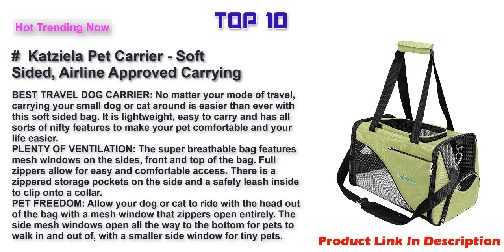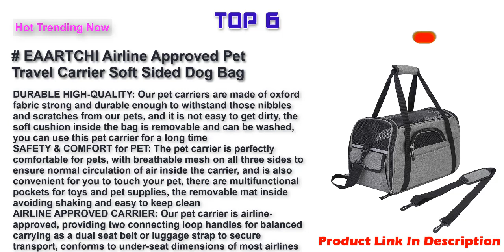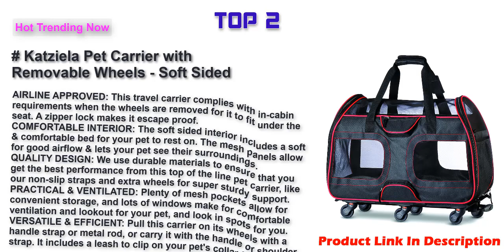Best Airline Approved Dog Carriers 2022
Top 10 Best Airline Approved Dog Carriers Link 2022 .
Katziela Pet Carrier - Soft Sided, Airline Approved Carrying Bag for Small Dogs and Cats, Front, Side and Top Mesh Ventilation Windows, Storage Pocket and Safety Leash Hook
Siivton Airline Approved Pet Carrier, Soft Sided Pet Travel Carrier 4 Sides Expandable Cat Carrier with Fleece Pad for Cats, Puppy and Small Dogs
FrontPet Airline Approved Rolling Pet Travel Carrier with Wheels and Backpack Straps, Strong Breathable Mesh Panels, 12" W x 14.5" L x 19.5" H, Air Travel Pet Carrier, Airport Pet Carrier
Texsens Innovative Traveler Bubble Backpack Pet Carriers Airline Travel Approved Carrier Switchable Mesh Panel for Cats and Dogs
EAARTCHI Airline Approved Pet Travel Carrier Soft Sided Dog Bag for Small Medium Cats Dogs Puppies, Comfort Portable Collapsible Puppy Carrier, Pink/Black/Gray/Navy Blue/Purple
Kurgo Wander Pet Carrier, Soft-Sided Pet Travel Carrier for Dogs and Cats
Sleepypod Air in-Cabin Pet Carrier
SportPet Designs Plastic Kennels Rolling Plastic Wire Door Travel Dog Crate- Large Kennel, Gray
Katziela Pet Carrier with Removable Wheels - Soft Sided, Airline Approved Small Dog and Cat Carrying Bag with Telescopic Walking Handle, Mesh Ventilation Windows and Safety Leash Hook
Sherpa Travel Original Deluxe Airline Approved Pet Carrier